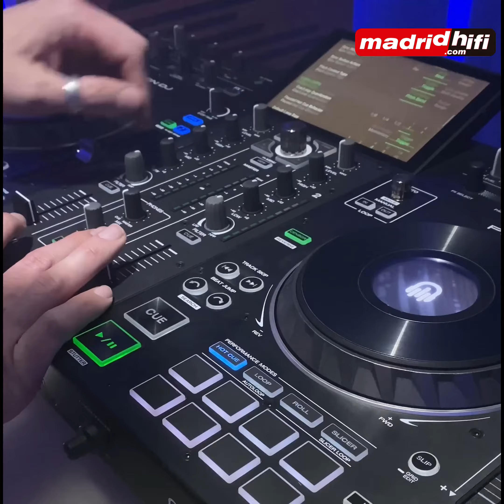Sorteo Controlador DJ Denon Prrime 2 en Madrid HiFi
Sorteo Instagram
Participa en el sorteo que hemos preparado en Madrid HiFi.
Una super controladora DJ DENON PRIME 2 puede ser para ti.
Hasta el 29 Abril 2021 a las 18Horas puedes hacerlo.